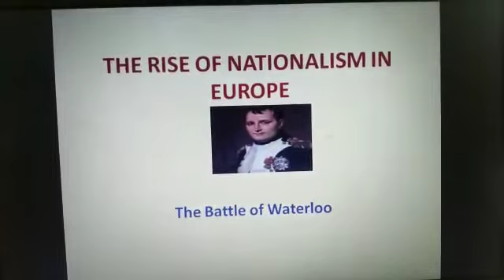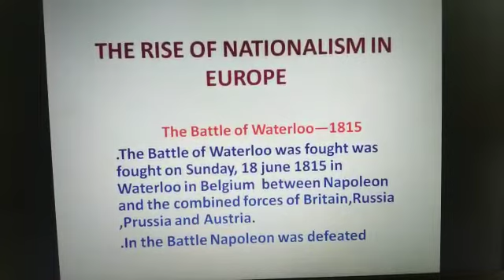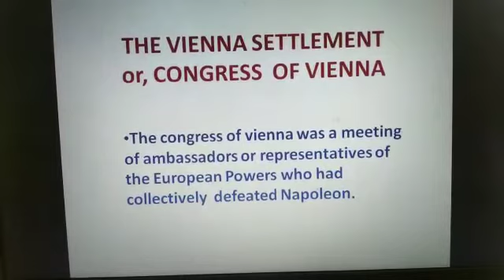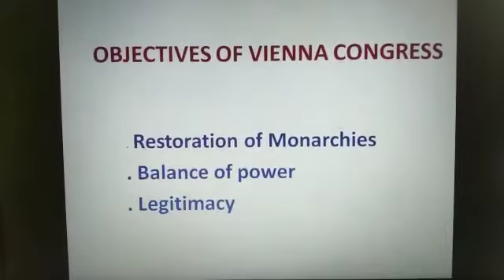STD. X SST 21.05.2020